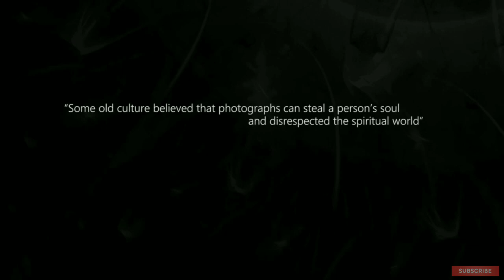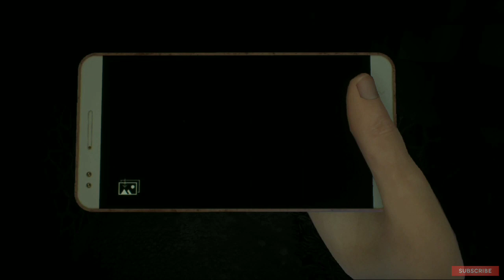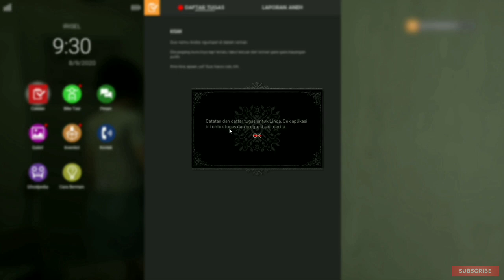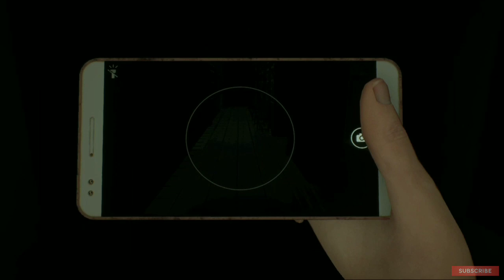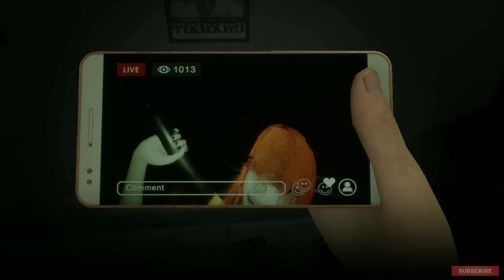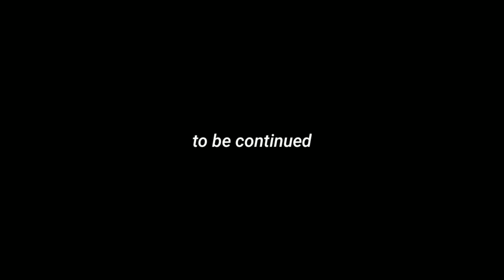Ketemu Pocong Joget - DreadOut 2 Indonesia - Part 1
DreadOut 2 Indonesia